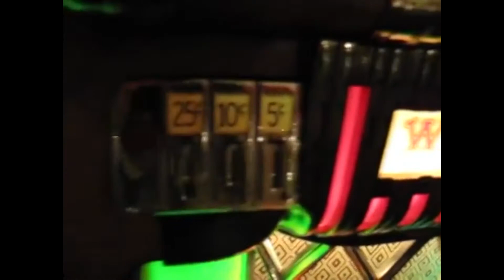Young Marble Giants - Wurlitzer Jukebox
Young Marble Giants were a band formed in Cardiff, Wales, in 1978.

Their music was deceptively simple, based around the clear vocals of Alison Statton, with precise, sparse rhythm guitar and bass, and a simple drum machine, sometimes combined with an ethereal organ. Their sound was utterly unique, and has proved very influential.

Wurlitzer Jukebox is a track from the band's only album, called Colossal Youth, which came out in February 1980. A re-release, with extra tracks, came out in 2007, on Domino Records

- "Original" 1946 Wurlitzer 1015 "Restored" 78 RPM Jerry Lee Lewis "Whole Lotta Shakin" by Mark Du Bois

No infringement of copyright is intended. This video is not monetised. Just for the fun of it.